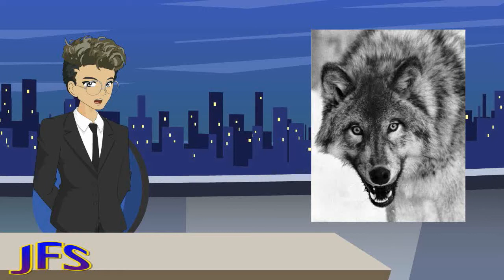Heresy Today: August 29, 2013 - Doctrines of Demons